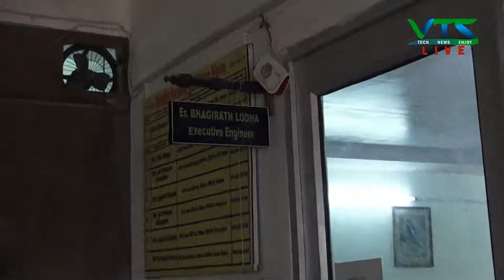Bijli Vibhag Ki Laparwahi || Bina Safety Tools Ke Ho Raha Bijli Line Par Kaam || Dadri News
बिजली विभाग की लापरवाही || बिना सेफ्टी टूल्स के हो रहा बिजली लाइन पर काम  || Dadri News

– करंट लगने से 35 वर्षीय जगमोहन नामक बिजली कर्मी की मौत।
– दादरी के तिकोना पार्क की घटना।
– ठेकेदार के अधीन काम करता था डोहका हरिया निवासी जगमोहन
– बैगर सेफ्टी उपकरणों के ही हो रहा था बिजली लाइन पर काम

पूरी खबर के लिए वीडियो देखे और जाने क्या हुआ .

वीडियो को अपने दोस्तों के साथ शेयर भी करे